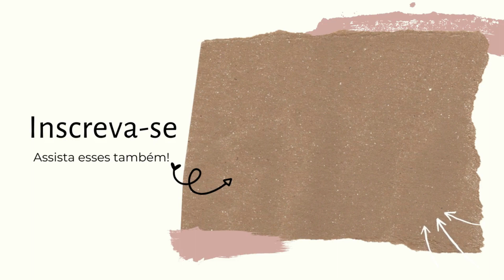Maryanna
Gente, se quiserem que eu faça com seu nome, só mandar nos comentários que vou postando aos poucos!